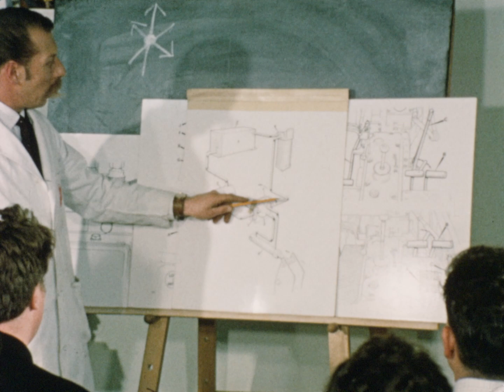JCB 'Operators in the Making' from 1966 Archive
‘The operator must become completely familiar with their machine’ JCB employees learning to become machine operators in 1966 from the JCB archive.